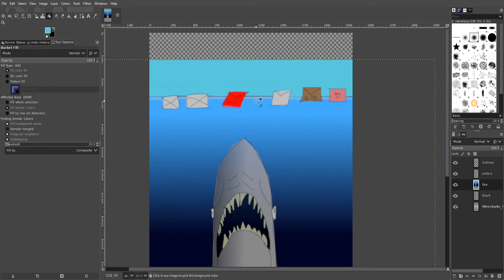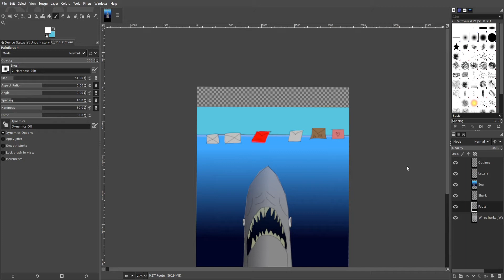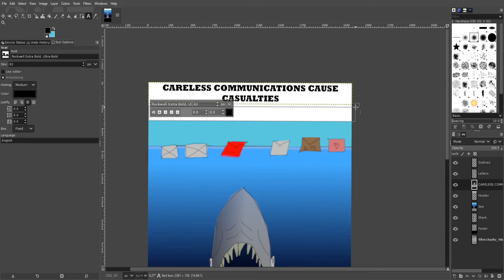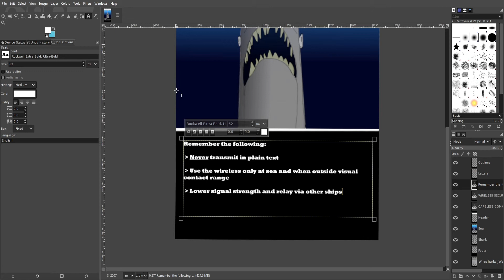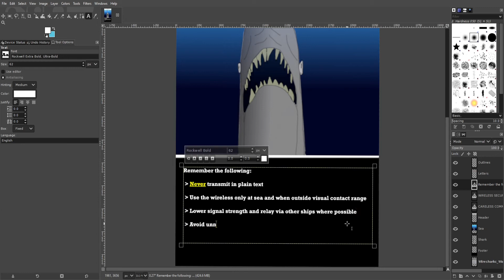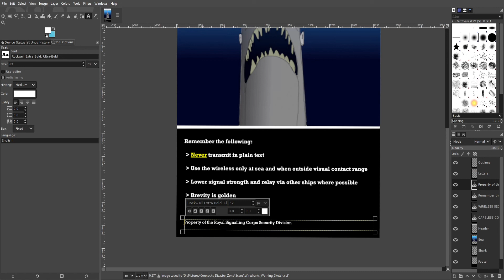Art Process: Wireshark Poster (Part 2)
A followup to a previous video, where I took a hand-drawn sketch of a shark looming up from underneath letters floating on the surface and filled it in. I had planned to turn this into an in-universe propaganda/warning poster, so that's the purpose of this video.